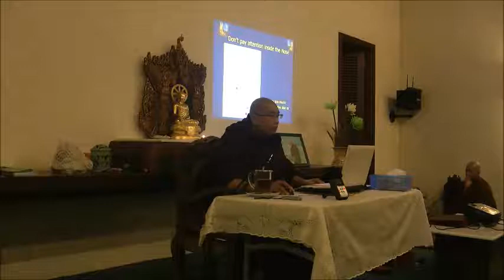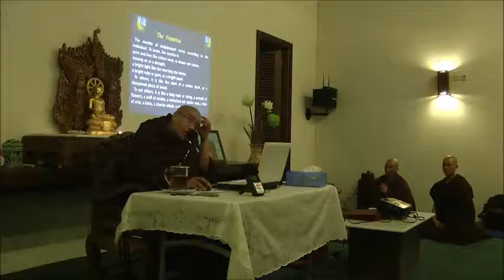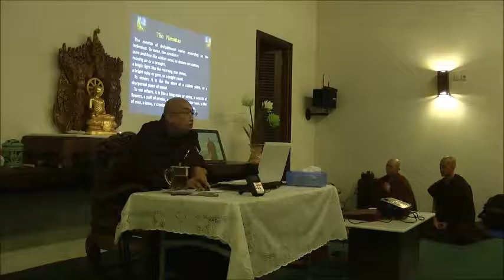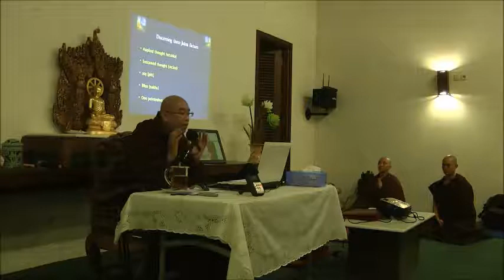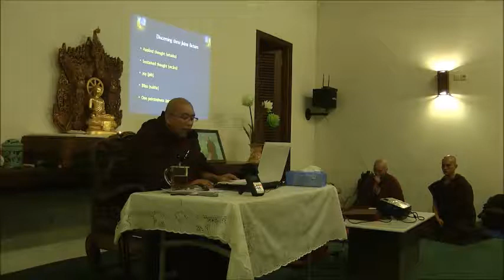2012 11 10 Dhamma Talk 5 By Bhante Ukkansa